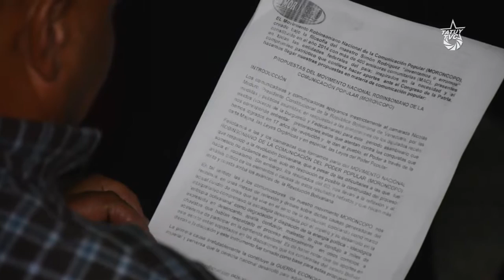Consejo Estadal debate política comunicacional de la Revolución.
El Consejo Estadal de la Comunicación Popular del estado Mérida,  que aglutina a todos los medios de comunicación del estado en sus distintos formatos, discute propuestas congreso de la Patria Capítulo Comunicación, planteando la necesidad de revertir la formula comunicacional, siendo esta una herramienta fundamental para combatir la grave situación que hoy atraviesa la Revolución  Bolivariana.